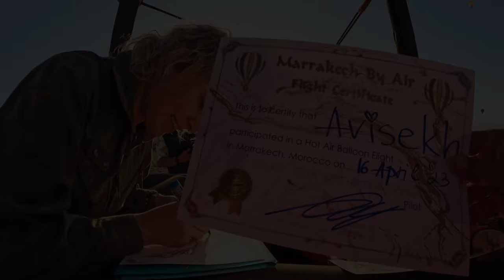Unforgettable Marrakech Balloon Ride: A Bucket List Adventure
Initially we were sceptical about how a ballooning at Marrakesh would be. Knowing that balloons will actually not fly over Marrakesh unlike in Luxor where the balloons fly over the valley of queens; we were not very sure of its potential. However, it turned out to be a great experience. Definitely highly recommended if you are visiting the region.

Please let me know how it turned out!

Hope you will like my work. They are really motivating for going on making such videos with tremendous amount of time and effort!